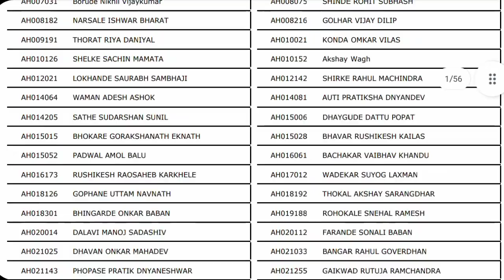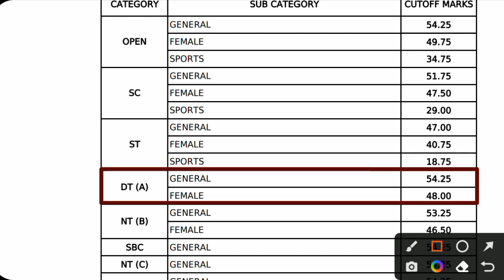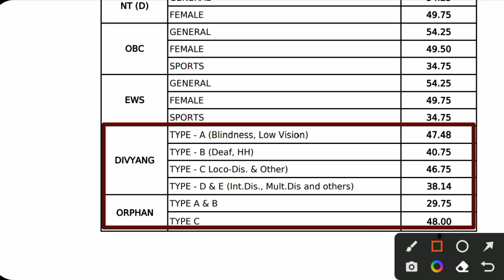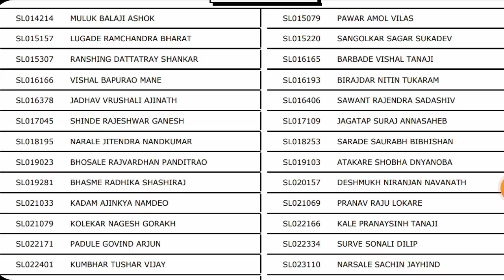Mpsc Group B C पूर्व 2023 बाकी संवर्गाचे निकाल जाहीर | ASO Result 2023 | Mpsc Combine Result 2023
🛑 Exams Syllabus

2015 and 2016